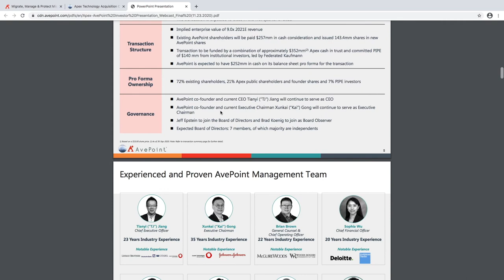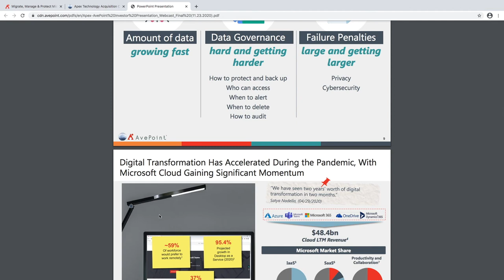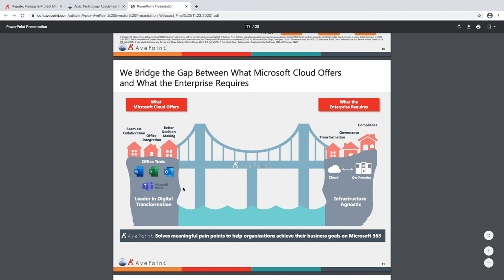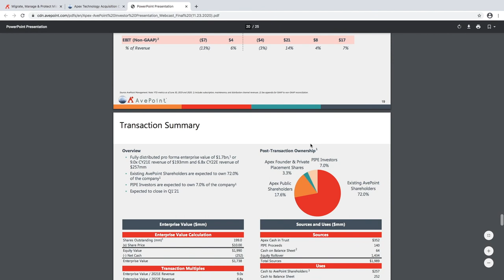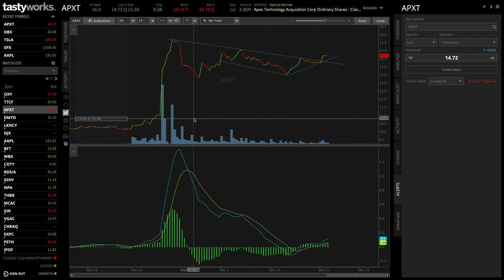APXT BREAKING OUT SOON🚀 AvePoint Great Growth Software Stock! Full Stock Analysis...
Traders and Investors, this is my APXT(AVEPOINT) Stock Analysis for December 2020 based on my technical analysis. As always, hope you make some money.